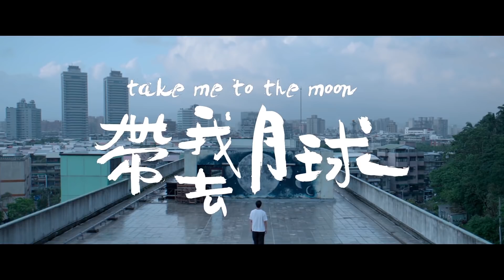안녕 나의 소녀 ost 宋芸樺 - 因為妳沒有才華(我的未來不是夢練團版) & 給未來的汪正翔(我期待reprise)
안녕 나의 소녀(帶我去月球 Take Me To The Moon) 예고편 Mix
영상 출처 :
帶我去月球  電影【帶我去月球】幕後花絮：李恩佩：我的未來不是夢篇-12月1日全台上映
電影【帶我去月球】take me to the moon官方前導預告Teaser-12月1日我期待！
음원 출처 :
《帶我去月球》電影原聲帶 OST No.14 & 19
帶我去月球 (2017) (DVD) (台灣版)